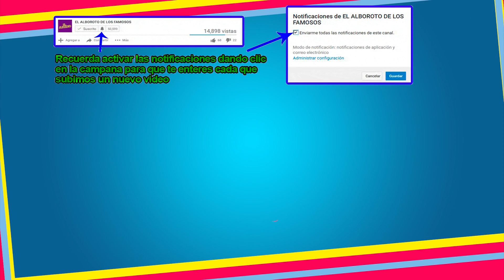No solo es buena dando predicciones, y muy dest4pada lo demuestra. Mhoni Vidente